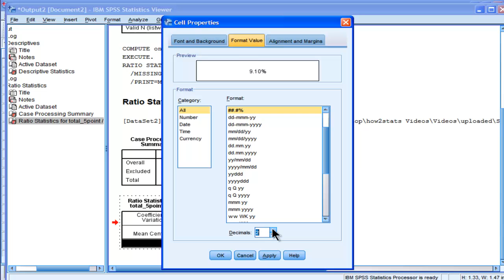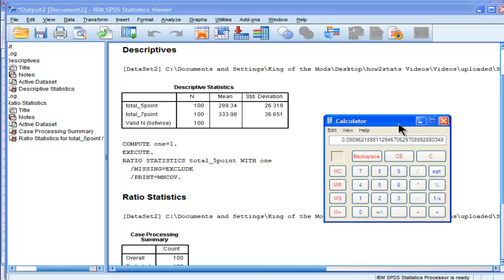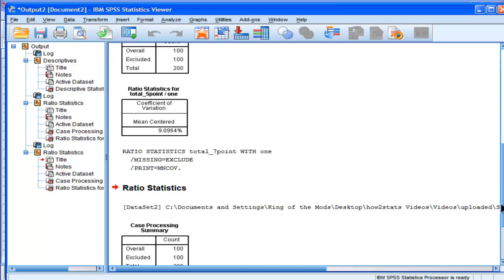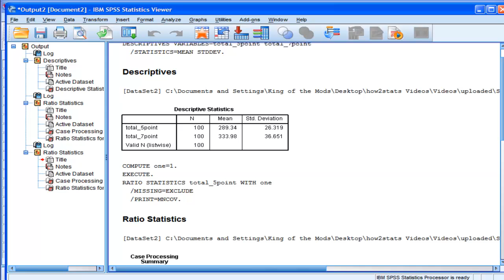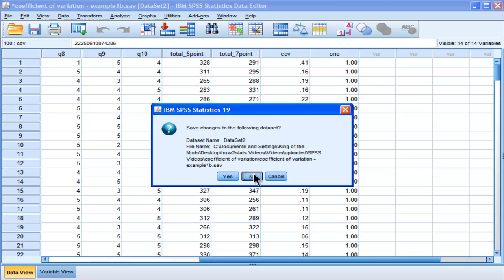Coefficient of variation - SPSS (part 2)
Learn how to calculate the coefficient of variation in SPSS from two perspectives: (1) for each case, and for (2) for a series of variables. Then, use a modification of Levene's test to test the difference between coefficient of variations statistically.